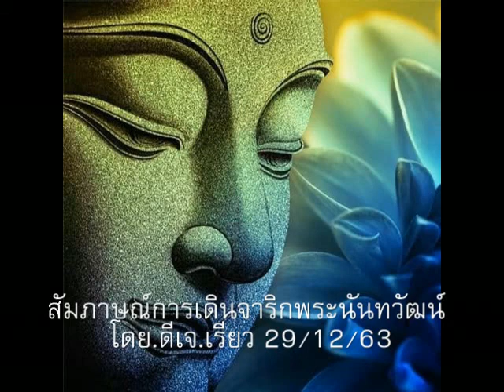สัมภาษณ์การเดินจาริกพระนันทวัฒน์ โดย.ดีเจ.เรียว 29-12-63(อัง.)